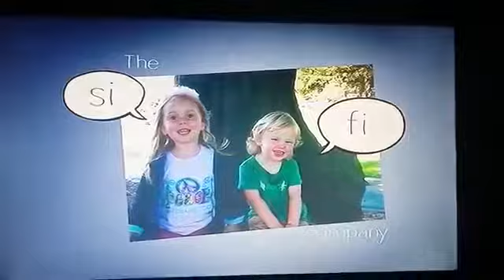October 3, 2019(4)